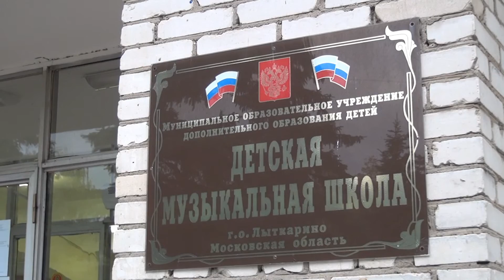Мельпомена в детской музыкальной школе